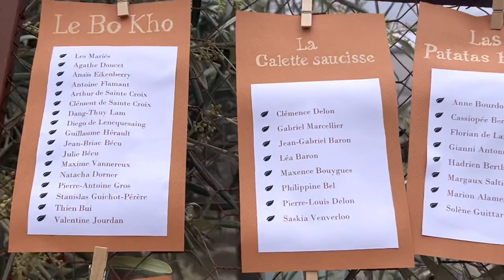CHỦ NHẬT QUAY LẠI LÂU ĐÀI ĂN TRƯA XONG MỚI VỀ/ ĂN CƯỚI Ở PHÁP CÓ GÌ LẠ/ MAI LE CUỘC SỐNG Ở PHÁP 🇫🇷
Sau bữa tiệc cưới hôm thứ 7 thì chỉ nhật những người thân, bạn bè vẫn ở lại ăn uống thêm trưa chủ Nhật với gia đình cô dâu và chú rể, đó cũng là sự khác biệt văn hoá của Pháp Mai muốn chia sẻ lại với cô chú anh chị và các bạn.

Chúc cả nhà đón tuần mới vui vẻ 💖💖💖!